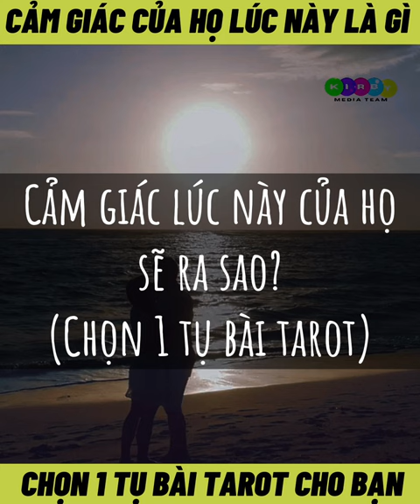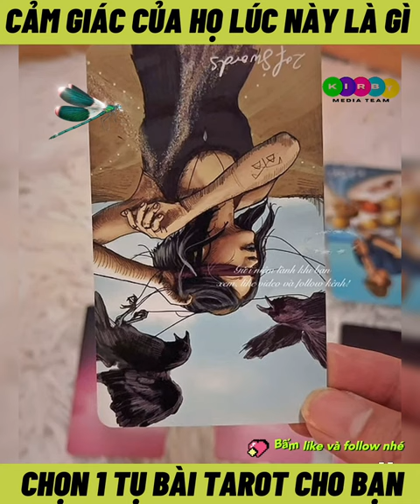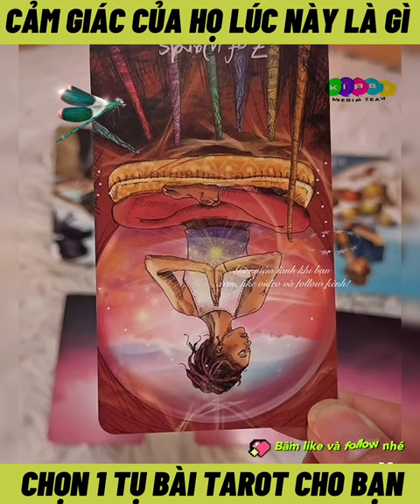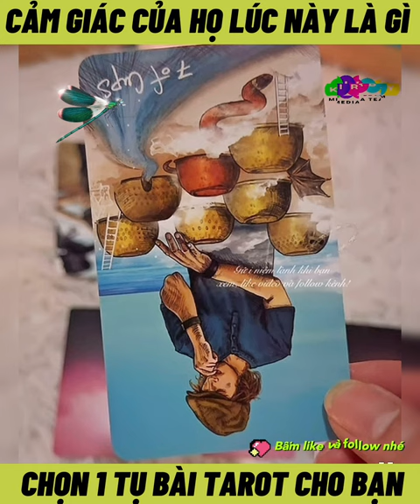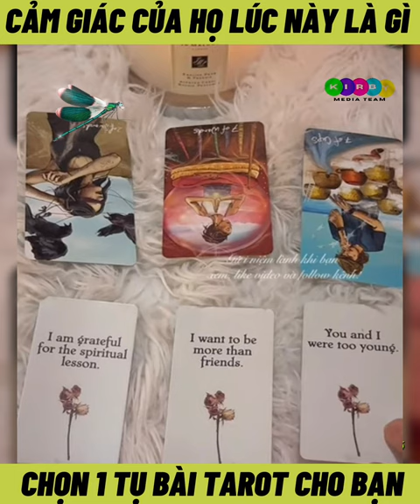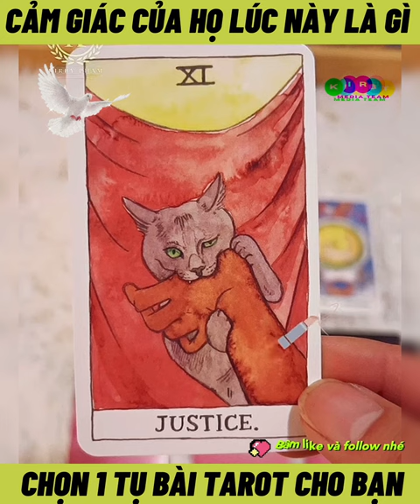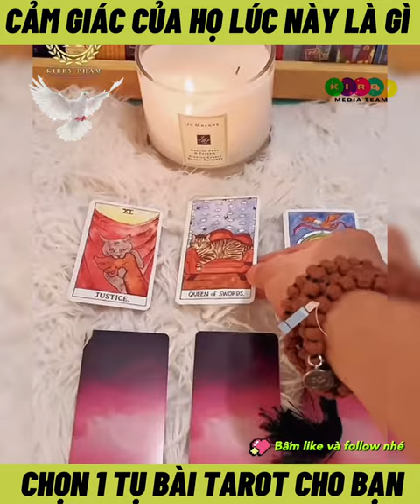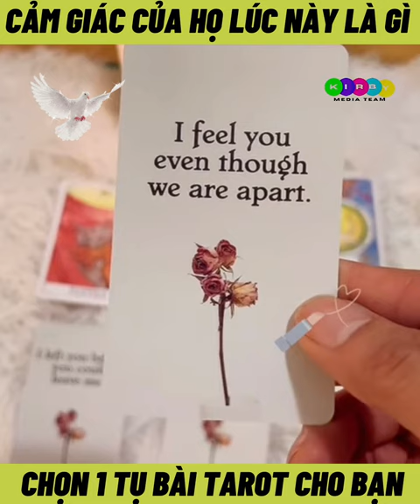Chọn 1 tụ bài Tarot: Cảm Giác Lúc Này Của Họ Sẽ Ra Sao?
Cảm Giác Lúc Này Của Họ Sẽ Ra Sao?